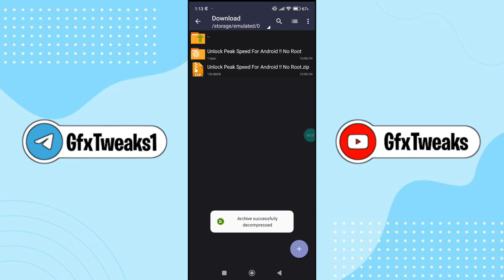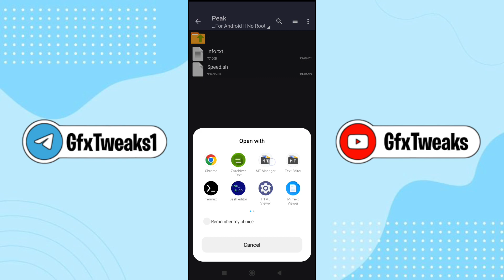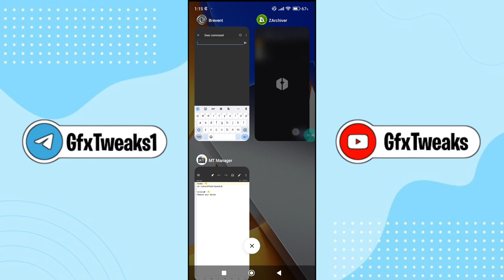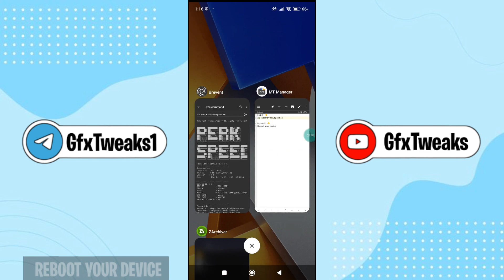Unlock Peak Speed On Android !! No Root | Max FPS & Smooth Performance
Queries Solved :-
overclock android no root
overclock android